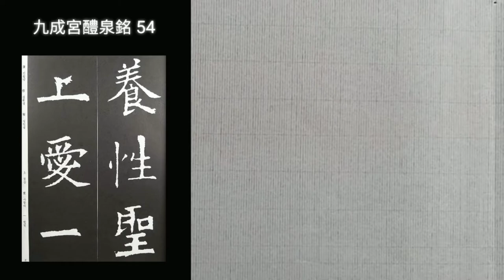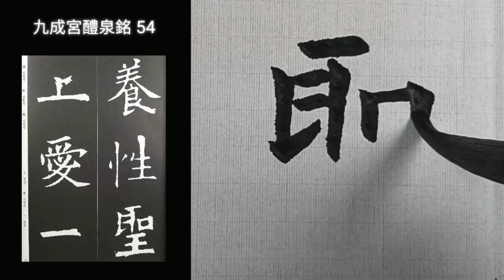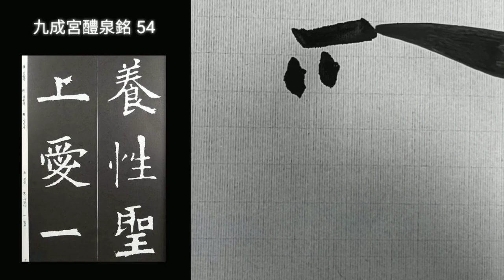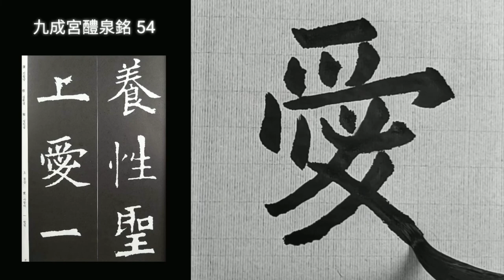서예전문강좌 ㅡ 구성궁예천명 54 九成宮醴泉銘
구양순 구성궁예천명  54 楷書 九成宮醴泉銘